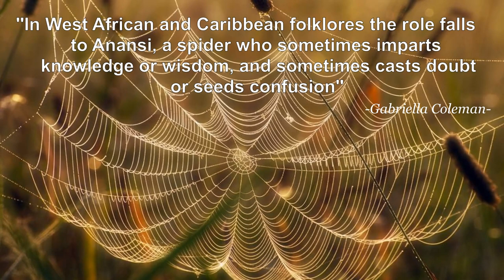Anansi - The Trickster Spider & God Of The Ashanti (Kwaku Ananse) | West African Mythology Explained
Anansi the spider trickster, also known as Kwaku Ananse is a popular figure in West African mythology and folklores. Anansi the spider man is a divinity of the Ashanti people in Ghana, Anansi which means spider, comes from the Akan language of Ghana.
The spider trickster Anansi appear in so many tales, among which two are really popular, which are:
- Anansi and the acquisition of the stories of the world
- Anansi and the pot of Wisdom.

Anansi is highly regarded by the Ashanti people that they put a generic name Anansasem, or spider stories to this particular class of tales regarding the trickster spider and god Anansi.
The folktales of Anansi grew really popular in West African, and because of the transatlantic slave trade, the spider stories and myths would eventually spread to the united states, where the spider trickster Anansi would be popularized among slaves in the Caribbean and Jamaica.
Ananse's crafts during the slavery period gave hope to slaves as they often used these spider crafts to ease their lives within the boundaries of captivity.

Anansi still is a big symbol in popular culture, as the spider trickster is featured in some movies, such as: The American gods, where he plays the role of Mr. Nancy. Ananse also appears in the book of Neil Gaiman called Anansi Boys.

🔴► Sources
''African mythology A to Z, Second Edition'' by Patricia Ann Lynch and Jeremy Roberts

🔴► Check some Playlists made for you.

🔴► Share the video Anywhere you possibly can, and enjoy with your friends.